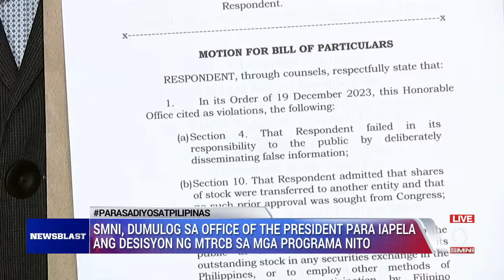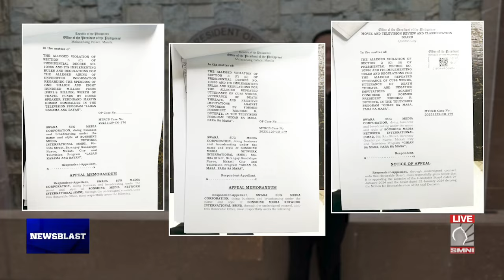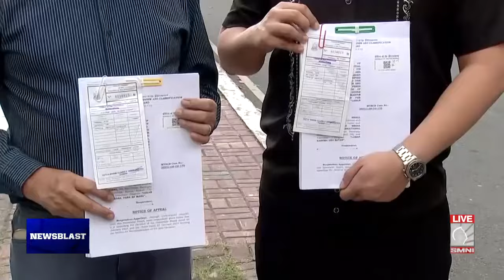SMNI, dumulog sa Office of the President para iapela ang desisyon ng MTRCB sa mga programa nito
via Hannah Jane Sancho
Source -newsblast